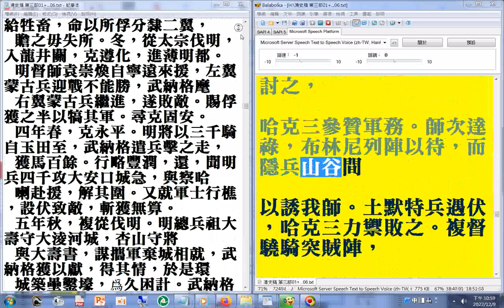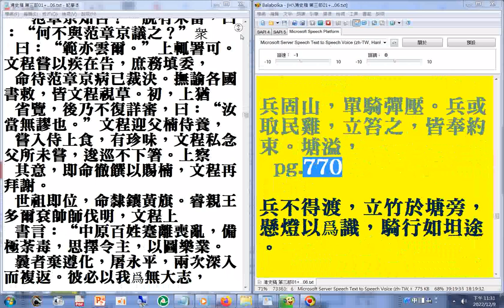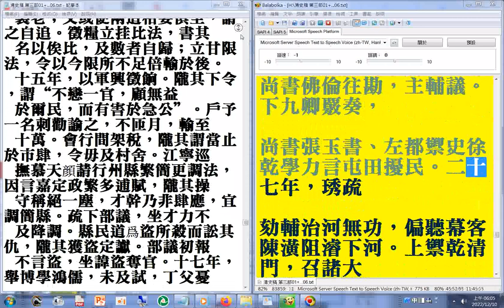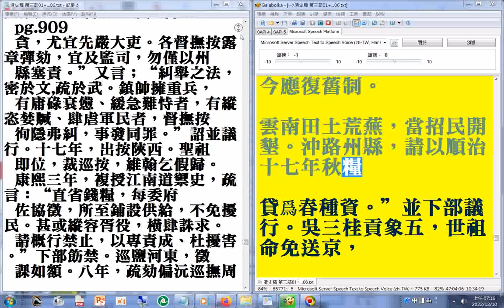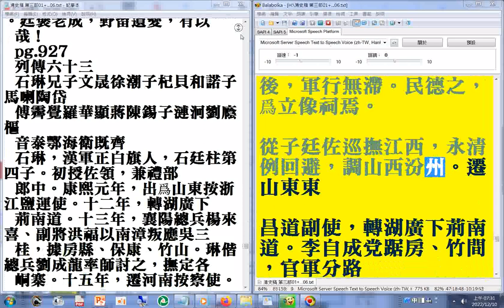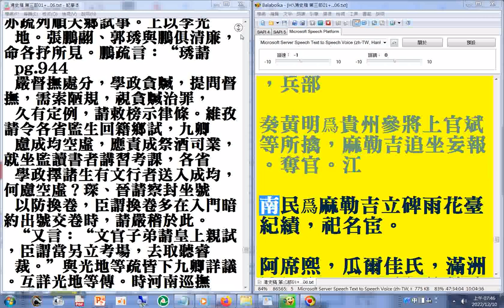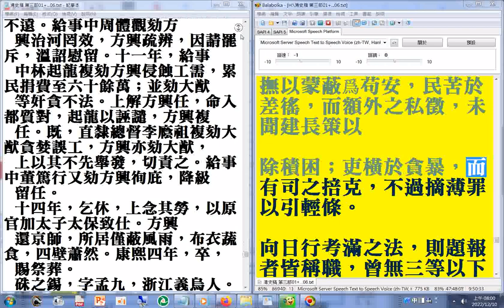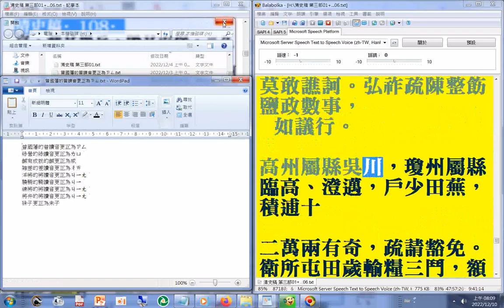第三部06 p.715b...914a#二十六史全文逐字唸(使用電腦報讀程式#Balabolka朗讀逐字唸，部分破音字讀音有誤請見諒)_+瀏覽p.135...969a